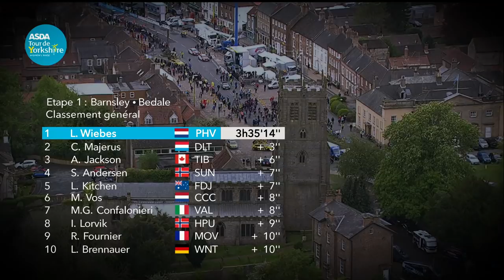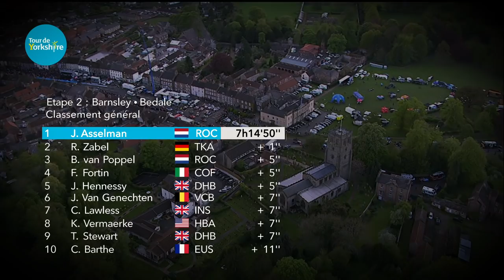Stage 2 Barnsley / Bedale - Summary - Tour de Yorkshire 2019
Official Hashtag

ZABEL Rick (TEAM KATUSHA ALPECIN) won this stage, finishing in front of VAN POPPEL Boy (ROOMPOT - CHARLES) and LAWLESS Christopher (TEAM INEOS).